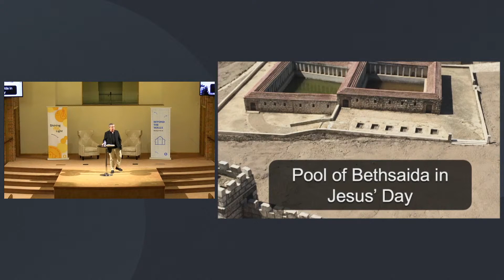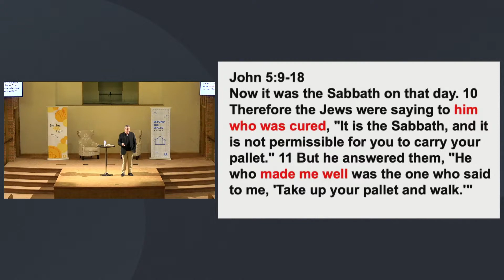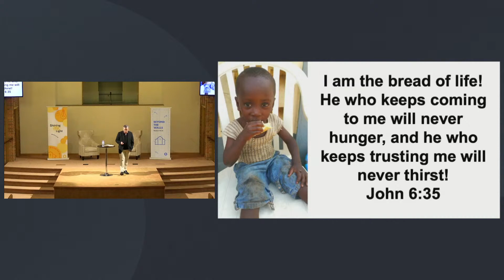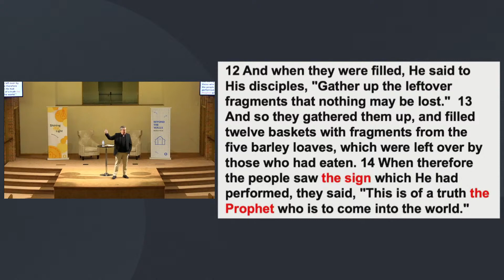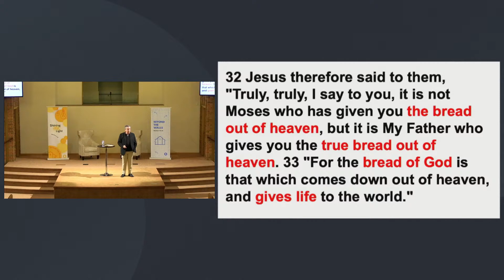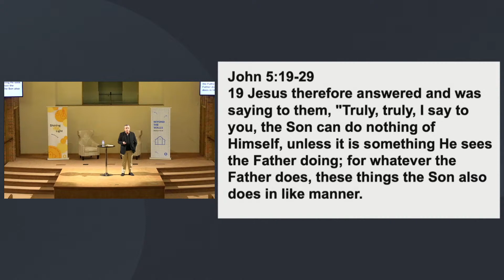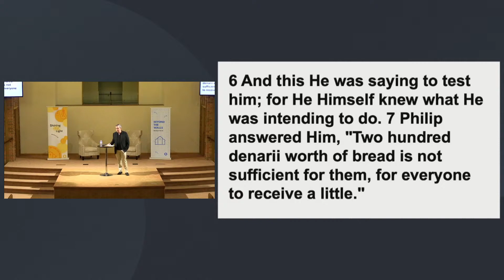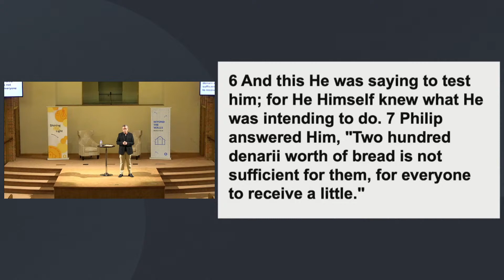Gospel of John Bible Class Part 7 | Dan Owen | September 26, 2021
Dan continues the study in John's Gospel account.

Speaker: Dan Owen - Teaching Minister